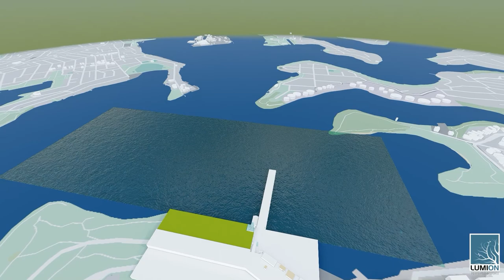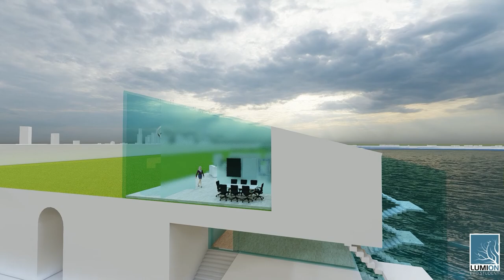Project 02 Film